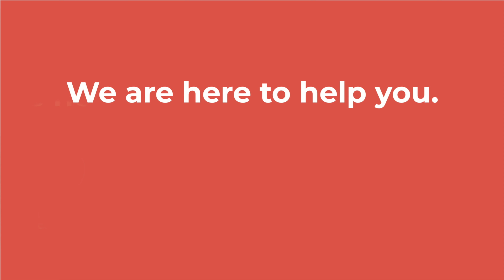Ad Campaign for New York City Small Business Resource Network- Bronx Native